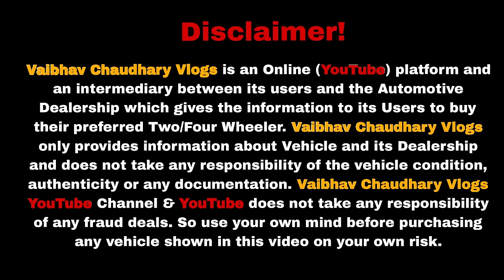Biggest Used Car Sale At GURUJI MOTORS🔥| Cheapest Secondhand Cars | Old Cars Delhi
Dealership - Guru ji motors
Call or whatsapp☎📩☎
Address - B-3/61-62, ground floor, sector-17, rohini, delhi-110089, oppt. True value showroom